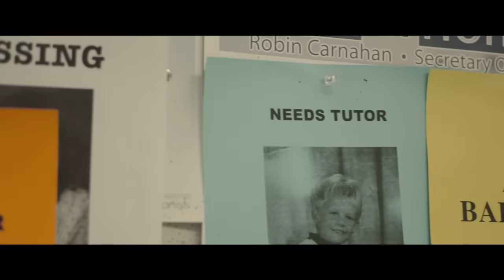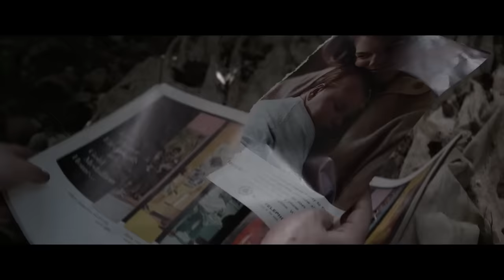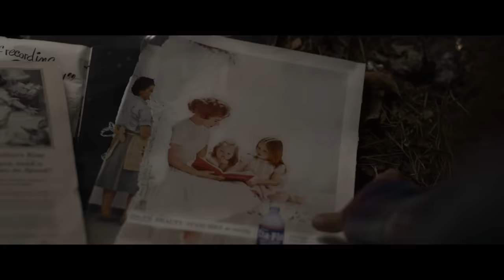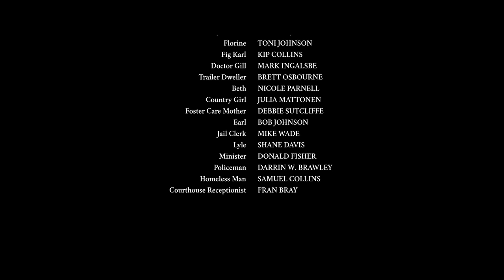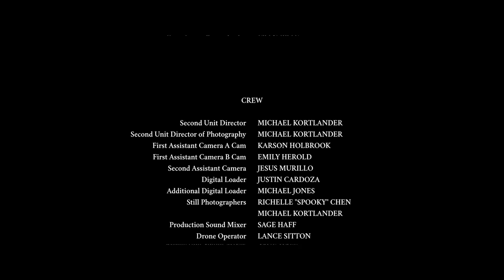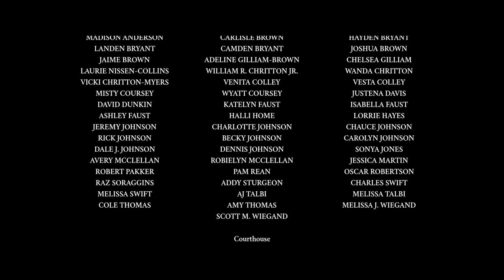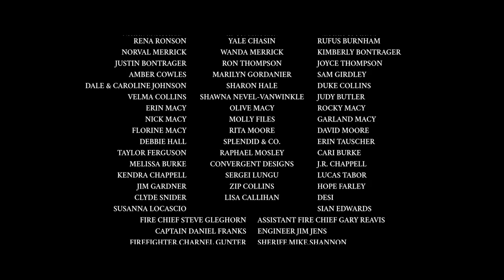LOST CHILD | Drama Mystery Thriller | Free Full Movie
An army veteran returns home to find her brother, only to discover a lost boy in the woods behind her home. After taking him in, she discovers local folklore about a lifedraining spirit that comes in the form of a child; the Tatterdemalion.

Directed by: Ramaa Mosley
Starring: Leven Rambin, Jim Parrack, Landon Edwards
SUPPORT US!

**This film is under a non-exclusive license from